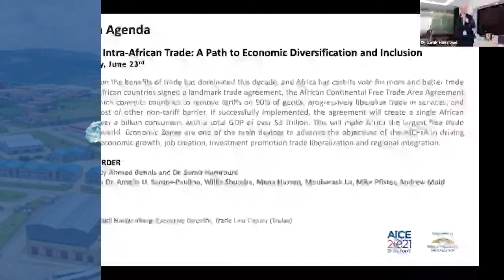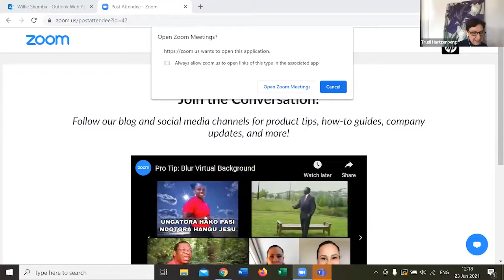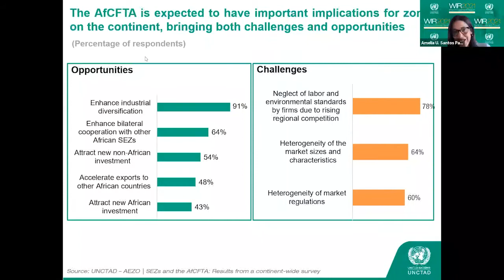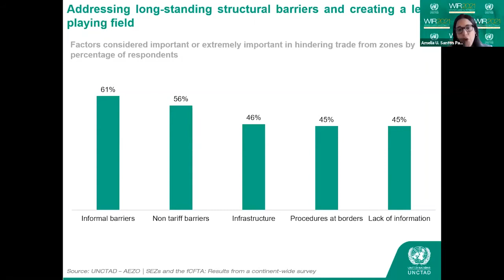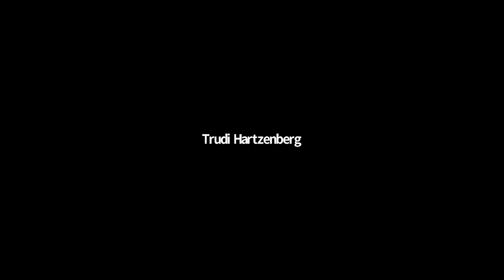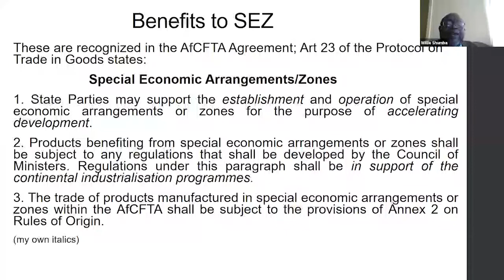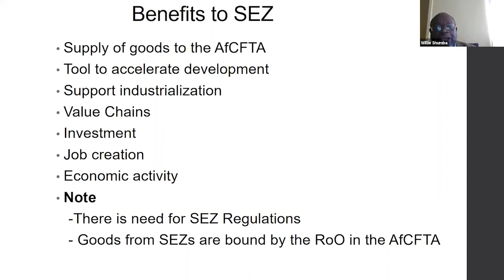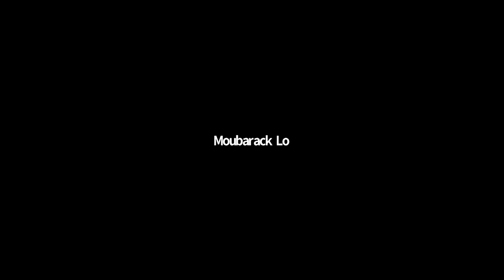SEZs and Intra-African Trade : A Path to Economic Diversification and Inclusion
Africa Economic Zones Organization (AEZO) organized on Wednesday, June 23, 2021, a panel discussion entitled : “Special Economic Zones and Intra-African Trade: A Path to Economic Diversification and Inclusion”, during the 7th edition of the Annual International Conference & Exhibition (AICE 2021) hosted by World Free Zones Organization ("World FZO"​).

Fruitful debates and discussions were conducted by :
- 1:34 Samir Hamrouni, Chief Executive Officer, World Free Zones Organization (WFZO)
- 5:47 Ahmed Bennis, Secretary General, Africa Economic Zones Organization (AEZO)
- 18:50 Amelia U. Santos-Paulino, PhD, Chief of The Investment Issues & Analysis Section, United Nations Conference on Trade and Development (UNCTAD)
- 41:40 Willie SHUMBA, International Expert in Trade, Customs & Trade Facilitation, African Union Commission (AUC)
- 54:50 Andrew Mold, Chief Regional Integration & AfCFTA, United Nations Economic Commission for Africa (UNECA)
- 1:07:30 Mena Hassan, PhD, Trade Facilitation Expert, World Trade Organization (WTO)
- 1:27:23 Mike Pfister, Senior Economic Advisor, Organisation for Economic Co-operation and Development (OECD)
- 1:35:45 Moubarack Lo, Director General, Economic Prospective Bureau, General Secretariat of the Government of Senegal

The event was moderated by :
- Trudi Hartzenberg, Executive Director, Trade Law Centre (tralac)